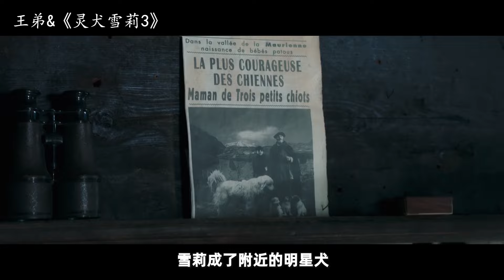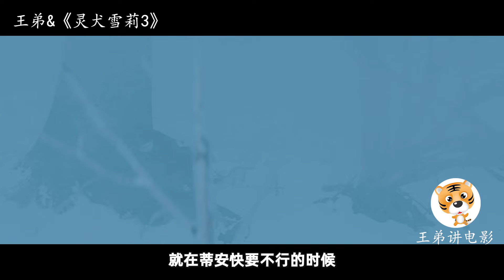12岁少年勇斗黑心狗贩，面对致命危险，宁为玉碎不为瓦全